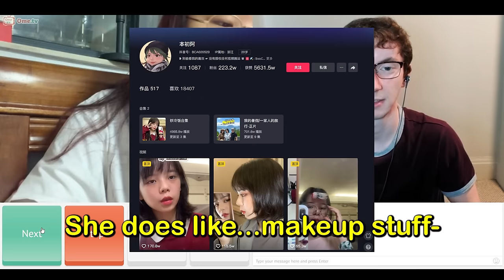I Started Speaking Their Language And Then...MAGIC! - Omegle